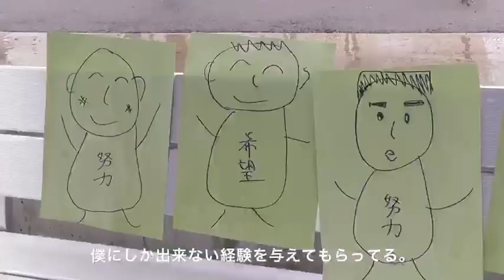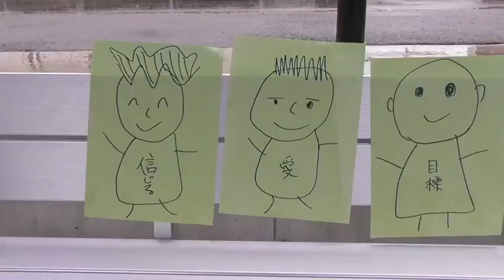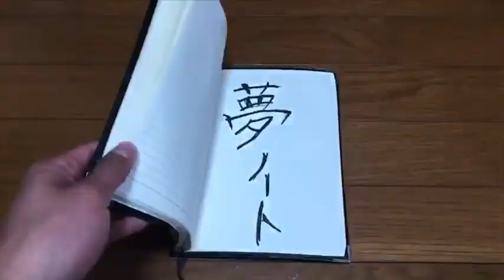【本田圭佑モノマネ】 夢ノート篇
是非、まずは本田さんVer.を視聴してからご覧ください！

4月が過ぎました。YouTube側は 4月末までに収益化審査するとの事でした。しかし、12月頭に申請済みなのに4月過ぎても収益化されませんでした。team MAKIHIKAのクルー達も 意気阻喪ですよね。収益化されない。すごい辛い問題に見えるかもしれない。みなさんは辛いほうから見てくれているんでしょう。僕に対して同情の目を持って。でも僕は 反対から見てるからチャンスになるんです。

あなたの 目標・夢・世界への手助けになる案件ございましたら下記メールアドレスまで。

ま、簡単に言えば 企業案件等
お待ちしておりますねー！ですねー！